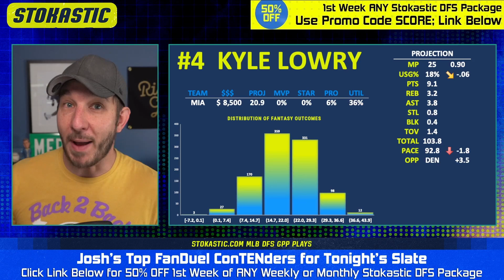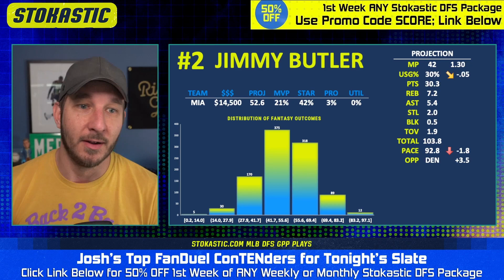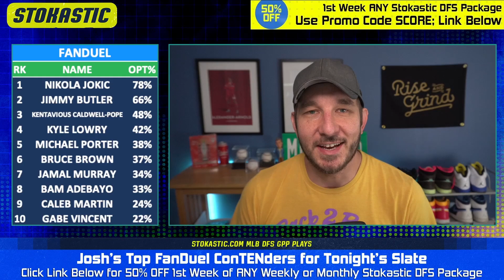FanDuel NBA Lineups Friday 6/9/23 | NBA DFS ConTENders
Josh Engleman brings you his Top 5 FanDuel NBA lineup picks today (Friday, 6/9/23). Check out who is popping in Josh's NBA DFS projection model, and who he's targeting as the top daily fantasy basketball plays on the FanDuel NBA slate!

📲 Click here to sign up for our Stokastic MVP program & a chance to win a FREE Year of Stokastic+ Platinum